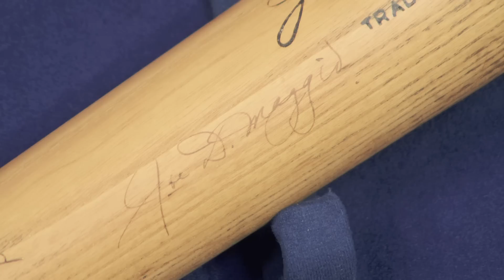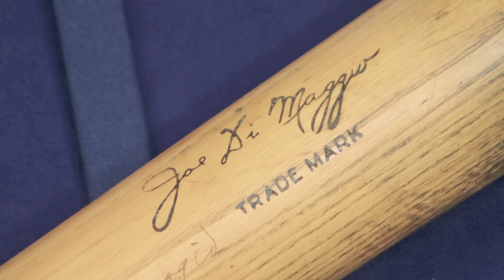Signed Joe DiMaggio Game-used Bat, ca. 1946 | Best Moment | ANTIQUES ROADSHOW | PBS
Learn how this bat became a home run! Watch Grant Zahajko's appraisal of a signed Joe DiMaggio game-used bat, in Crocker Art Museum, Hour 1.

See more Season 24 Best Moments and stream full episodes

ANTIQUES ROADSHOW airs Mondays at 8/7C PM & 9/8C PM on PBS.